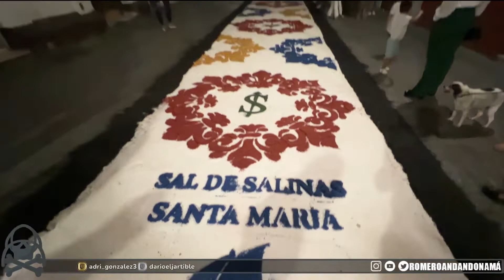IRL/ VIRGEN DE LOS MILAGROS El Puerto de Santa María